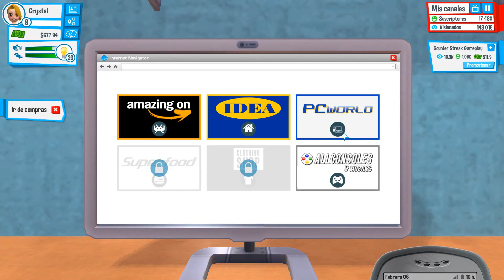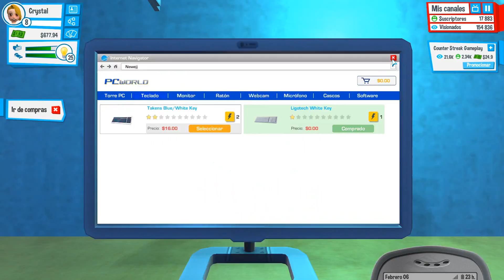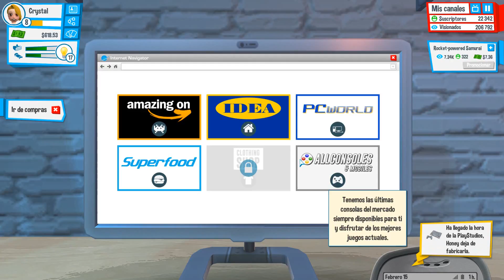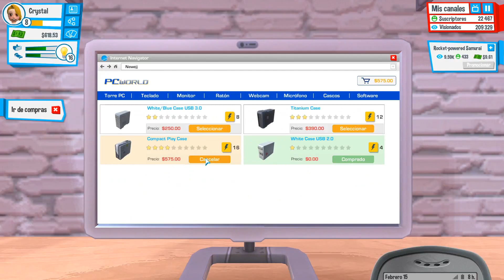PIERDO DE VISTA A MI MADRE, NOS MUDAMOS! #2 | CRYSTALSIMS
Nuevo capítulo de Youtubers Life! Seguimos subiendo vídeo, ganando suscriptores, pero... DEJAMOS DE ESTUDIAR! Al fin nos mudamos a nuestra nueva casa. Si te gusta el vídeo likéame, comparte y déjame un comentario! =D

*** Servidores en los que juego:

     - AkarCraft
     - CubeCraft
     - SoulCraft
     - CraftZone

*** Subo vídeo:

     - Martes 23:00h (11PM) España
     - Jueves 23:00h (11PM) España
     -  Domingo 23:00h (11PM) España

  *Estos días siempre tendréis vídeo, pero también podréis tener cualquier otro día aleatorio que pueda subir*